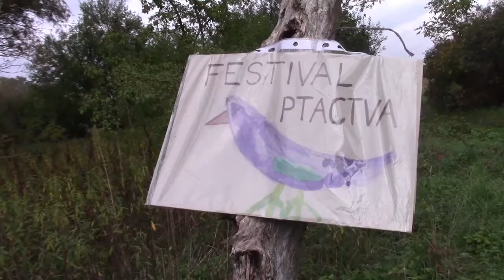Festival ptactva 2022 - Dubňany, Kosteliska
Zajímavá akce pro milovníky přírody.